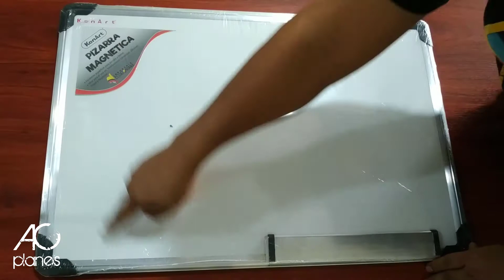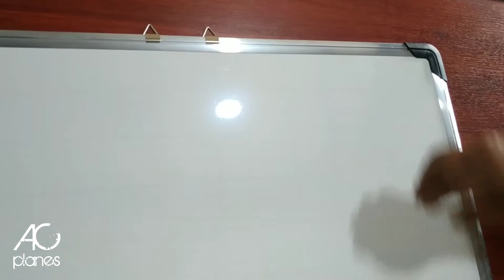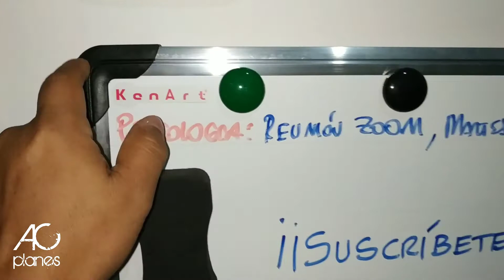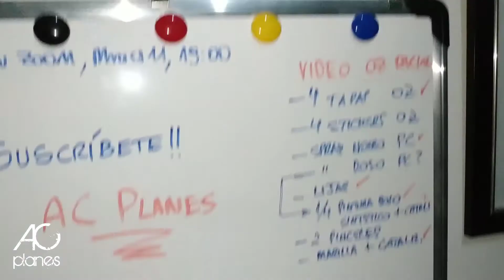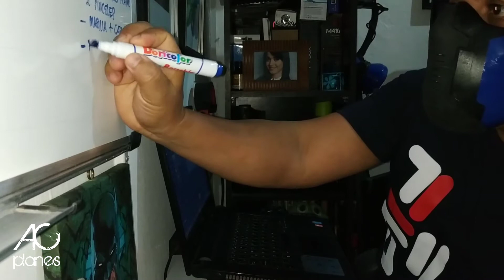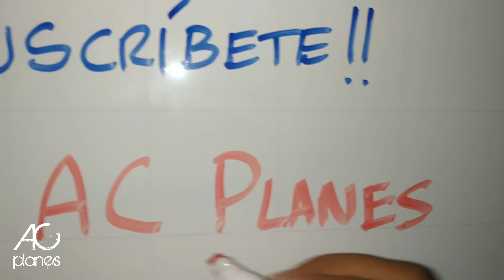PIZARRA MAGNETICA 60X40cm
Si de organizarte se trata, una pizarra de estas caracteristicas te puede resultar sumamente util, para los estudios, trabajo, anotar ideas, planificaion, etc, son económicas y de gran utilidad!